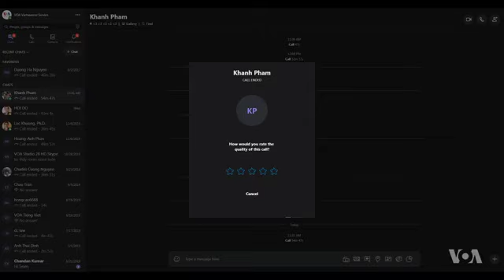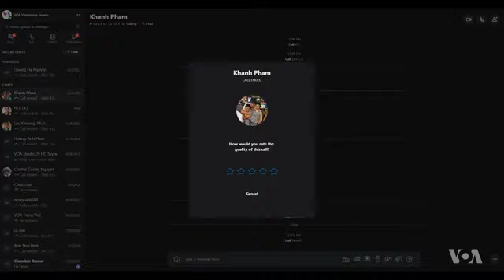Tội phạm được ân xá có thoát khỏi trục xuất? (VOA)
Những người có án và bị lệnh trục xuất, một khi được ân xá, có tự động được xóa lệnh trục xuất hay không? LS Di trú Khanh Phạm trình bày.